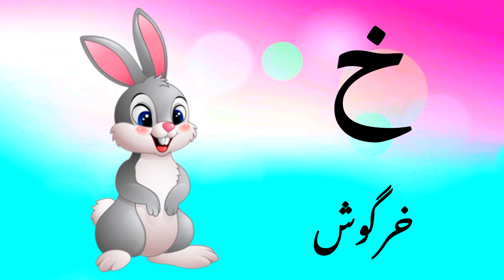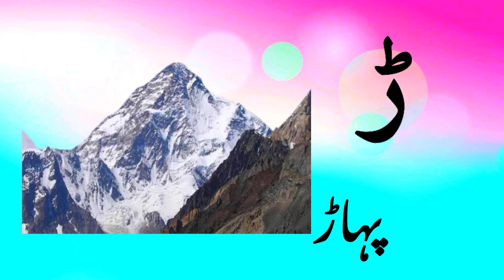Learn urdu alphabets easy | Alif se anar| Urdu Alphabet | اُردو حروفِ تہجی | alif bay pay song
complete urdu alphabets and words with examples and hd pictures with animation

learn urdu alphabets for beginners
urdu language basic
urdu language for begginers
urdu phonics sounds of alphabets
urdu rhymes for children
urdu kids

اردوالفاظ
الفاظ